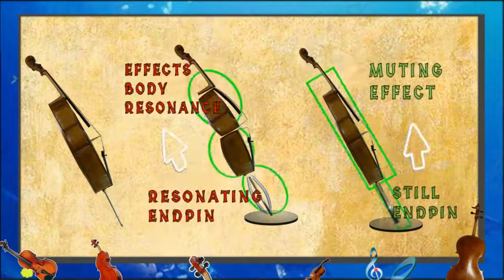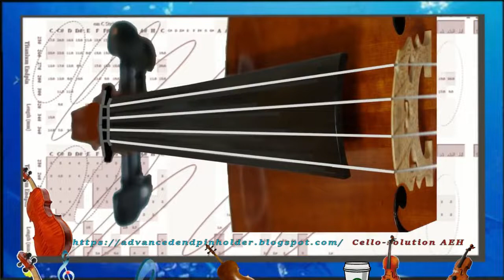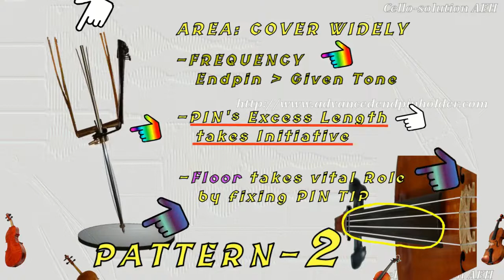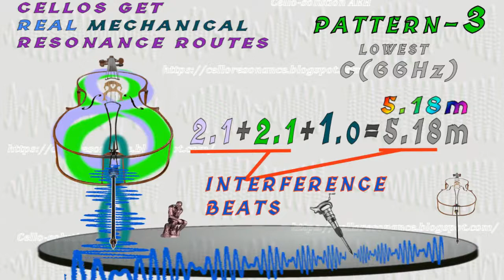Cello Resonance (♯４) Endpin Resonance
Cello-solution AEH (fb)